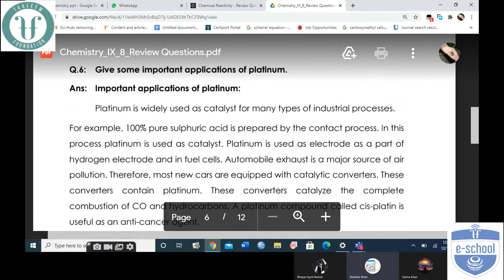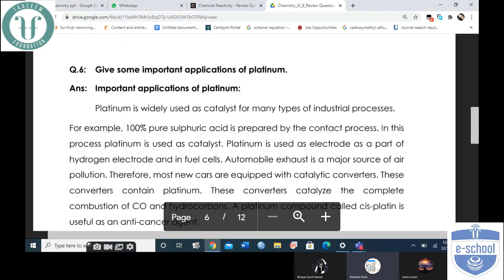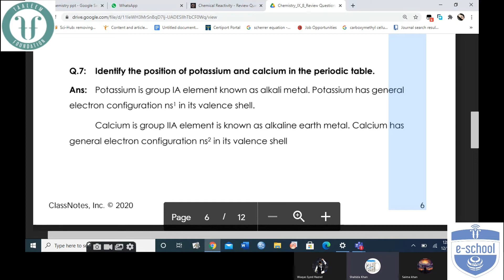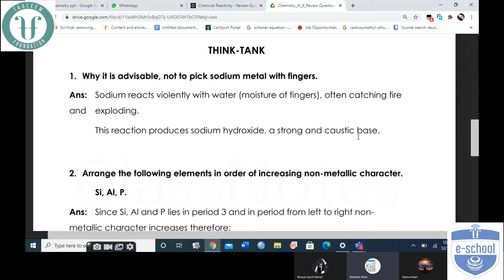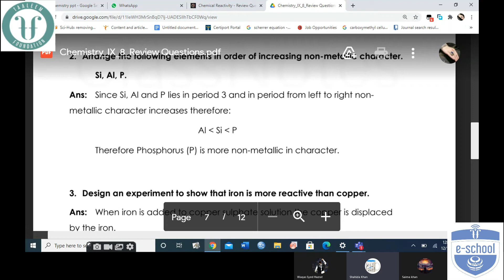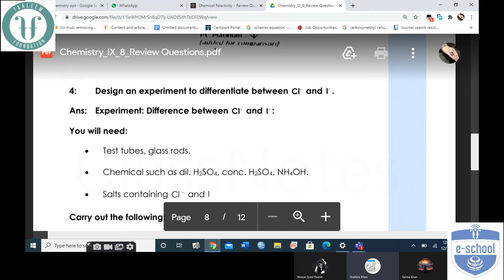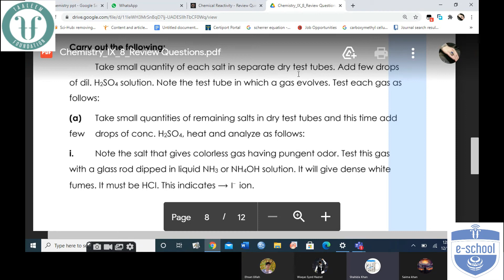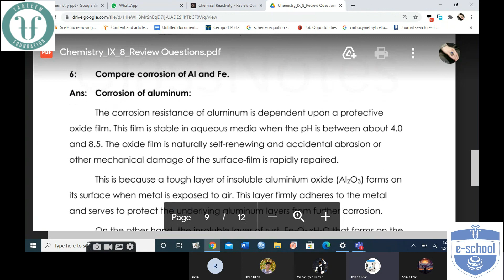Chemistry Class 9 Part 1